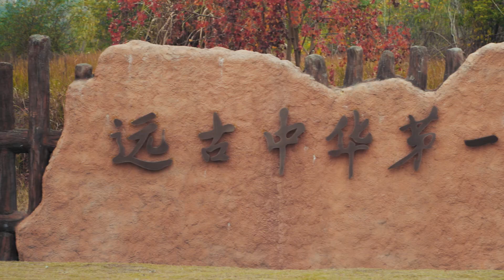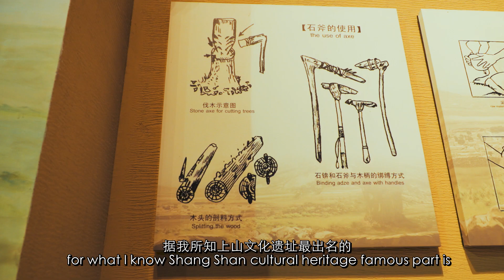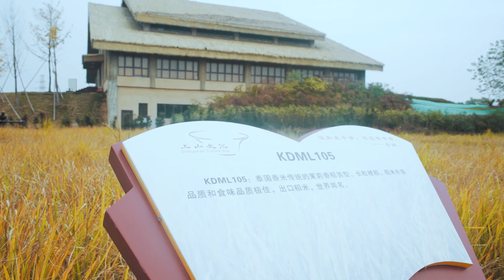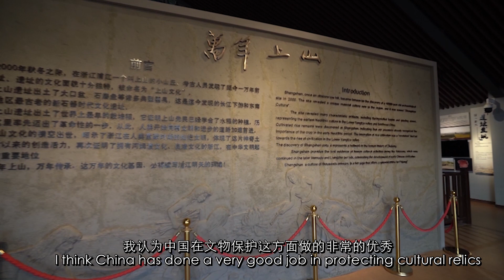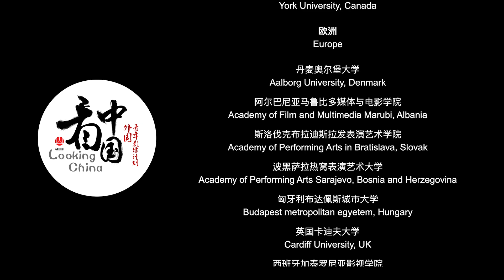Looking China 看中国《远古中华第一村》CHINA FIRST CULTURAL VILLAGE丨美国城市卫视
导演/Director：蔡汶轩（马来西亚）

保护文化遗产，传承中华文明，是连接民族情感纽带、增进民族团结的重要方式。上山遗址保存着丰富的物质文化遗产和非物质文化遗产，我们被上山遗址一万年历史所深深的震撼，看到中国文化的源远流长和国家优秀的文物文化保护工作。因此希望世界上各个地区的文化能够得到完整的保存和传承，特地拍摄制作该纪录片来提高世界人民对文化保护的重视程度。

My idea is come out from what I can't see in my own country. The place I shot had 10 thousand years of history! I'm been impressed that all the stuff they found can be keep well and displayed it out in the museum art gallery.Because I majored in TV camera, I think I have the ability to use my technology and profession to do something positive for cultural protection, which is a kind of pride for me, and I am willing to do such a thing.